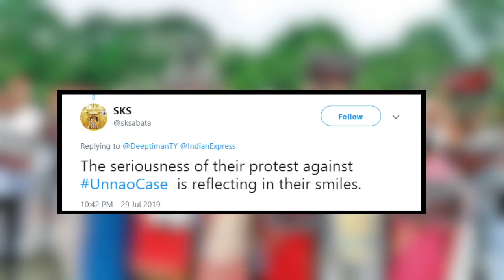Unnao Case: Jaya Bachchan को Protest के दौरान हंसना पड़ा भारी, देखिए Video